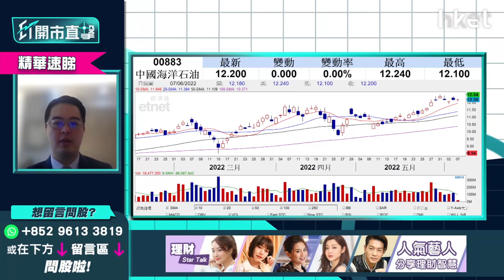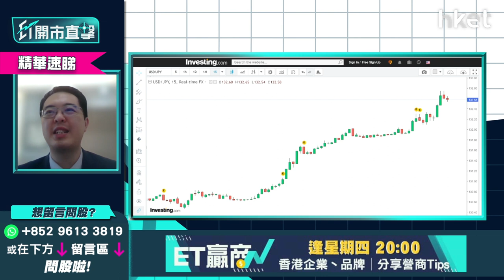【ET開市直擊】（精華）日圓再創20年新低 現時是入手機會？